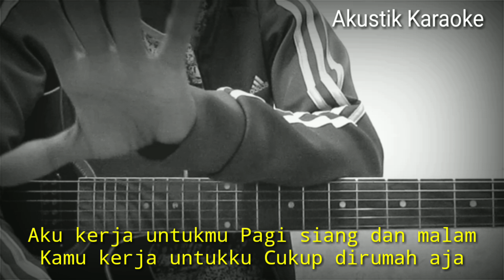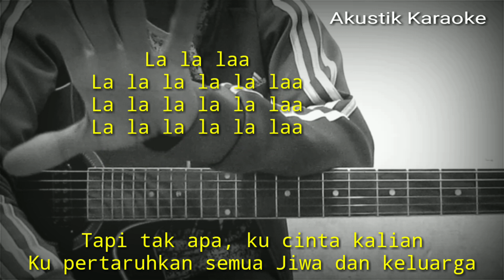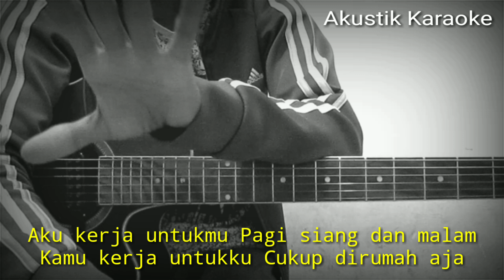WALI - KISAH PAHLAWAN BERMASKER (LIRIK) | AKUSTIK KARAOKE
Halo sodara kali ini ada lagu terbaru wali kisah pahlawan bermasker
Semoga video karaoke kisah pahlawan bermasker wali bermanfaat bagi anda ya

lirik kisah pahlawan bermasker,

Ingin rasanya ku pulang kerumah
Memeluk anakku tapi ku tak bisa
Dan ini resiko kerja yang ku tempuh
Ku korbankan semua demi hidup manusia

La la laa
La la la la la laa

Aku kerja untukmu
Pagi siang dan malam
Kamu kerja untukku
Cukup dirumah aja

Jangan kemana mana
Jangan korbankan semua
Diam diam disana
Cukup dirumah aja

Makan ku susah
Minum pun ku susah
Kamar mandi susah
Tidur juga susah

Tapi tak apa, ku cinta kalian
Ku pertaruhkan semua
Jiwa dan keluarga